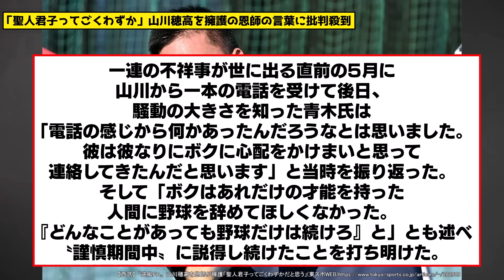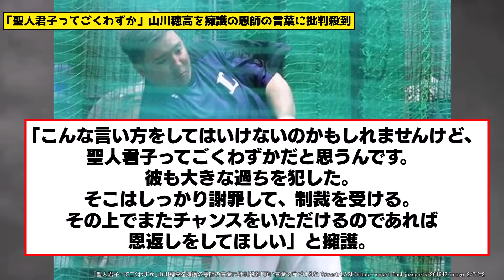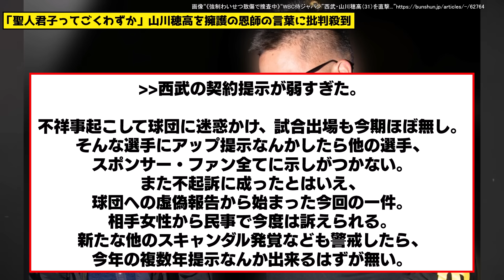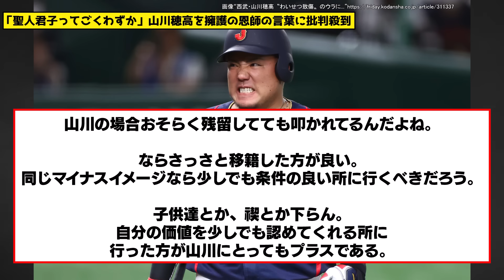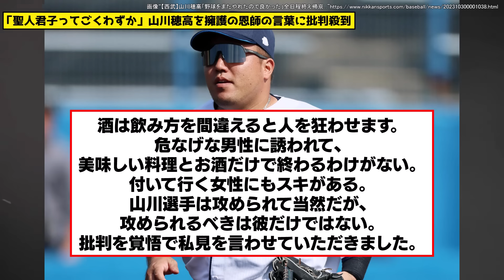FAして叩かれてる山川穂高に「聖人君子ってごくわずか」と擁護した恩師の言葉に批判殺到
・有名な試合やシーンの解説：特定の試合やシーンに焦点を当て、解説や背景情報を提供する動画。

・なんJやなんG掲示板の面白いスレッドや書き込みのまとめ：掲示板のユーザーによる面白いコメントや議論をピックアップし、動画で紹介する形式。

・選手やチームの特集：野球選手やチームにスポットを当て、その経歴や活躍を紹介する動画。

1人で動画制作を行っているのですが、擬似的に多人数が会話するような動画形式にすることで、動画の内容が単調になることを防いでいます。